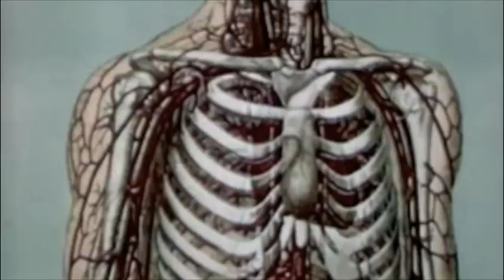Mystery of the Beach - Spinning Gold Records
One tends to tumble and sigh.  Deep in the world on a midnight ghost train heaven came thundering down.  Anyway, we stoked the fire.  Fire on the beach:  O most humble hour!

Morning she never did come.  O Canada was a sea of meaningless mist (it all ends in tears).  Anyway, we fought the good fight.  The stars were the same then as they are tonight.

Doubt thou the stars are fire.

Centuries of devotion and yet she seems to keep secrets -- the mystery of the beach.

Obscure deeds heroically descried.  All that which is hidden by the visible is unmarked and incorruptible.  Lo, I walk in plain sight.  The eyes of the beach speak dark volumes to the sky.

Baby, we were born to die.

If you seek joy you might get to the gold.  The mystery of the beach.
The mystery of the beach.